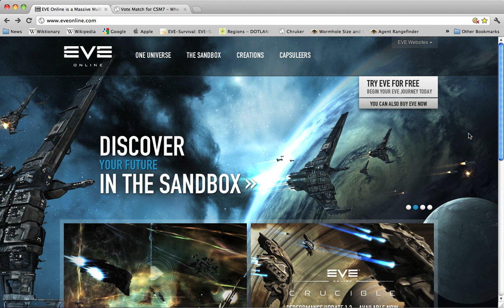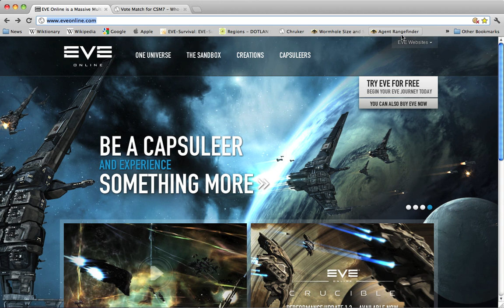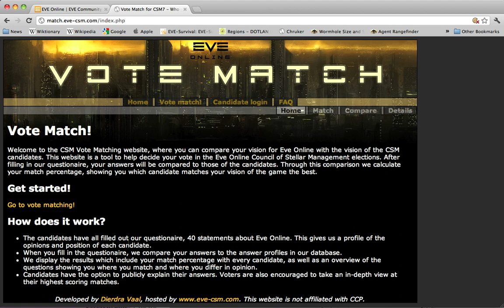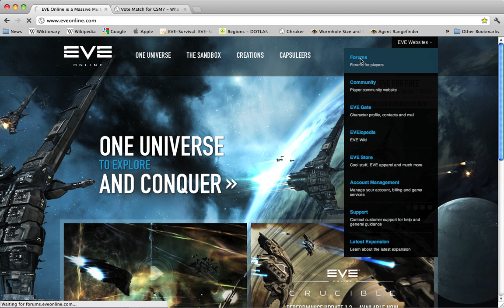Council of Stellar Management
A brief introduction to the Council of Stellar Management and the elections currently in progress.